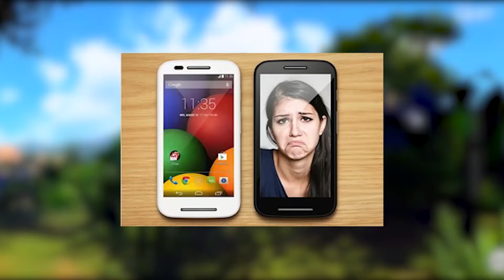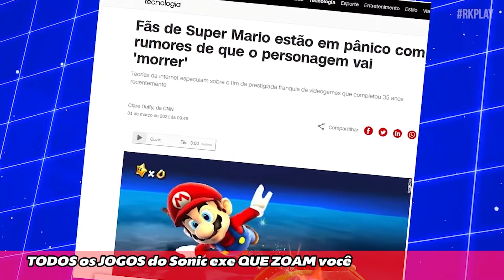SONIC ficou ROSA e FRIDAY NIGHT FUNKIN virou ZOEIRA - MEMES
SONIC ficou ROSA e FRIDAY NIGHT FUNKIN ficou RIDICULO - MEMES